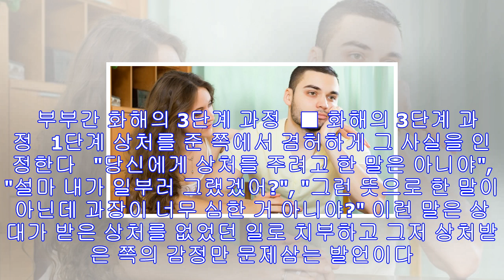부부간 화해의 3단계 과정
부부간 화해의 3단계 과정      부부 사이에 갈등이 일어났을 때는 상처를 받은 쪽이 솔직하게 불만을 표현하고 진심으로 화해를 하는 것이 바람직한 해결방법입니다. 해결하지 못한 채 그냥 덮고 넘어간 상처는 마음 깊은 곳에 쌓이고, 결국엔 분노가 조금씩 자라나 부부 사이를 멀찍이 떨어뜨려놓기 때문입니다. 겉으로는 큰 문제가 없어보여도 가슴 깊은 곳에서는 사랑이 죽어가고 있는 것입니다.   심리상담가이자 가족상담 전문가 한스 옐류셰크는 부부 사이에 어떤 문제가 생기면 질질 끌지 말고 되도록 상처를 받은 즉시, 그것도 되도록 바로 그날...